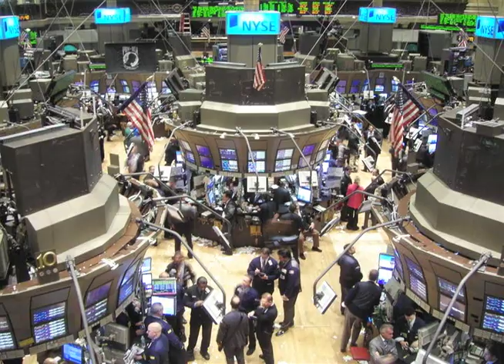roaches video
A music short by marcus sykes entitled Roaches on the wall.  This video is done very shabby on perpose.   No glitter and gleam cause thats the theme.  If you look at the characters they look like roaches on purpose.  that is the look we were going for in this video.   symbolizing we are the roaches on the wall who are being crushed everyday.  but its time to step outside the box people even roaches have a life worth living.